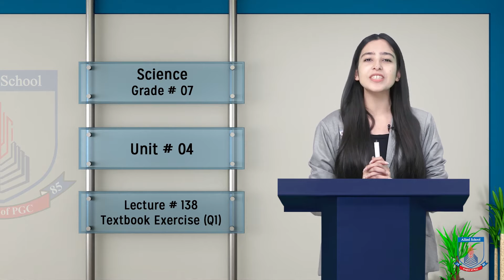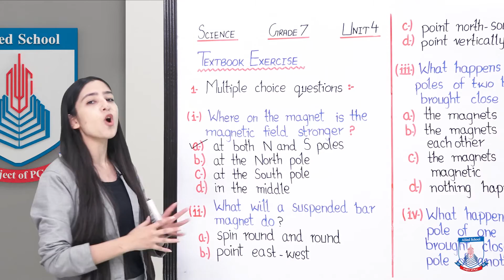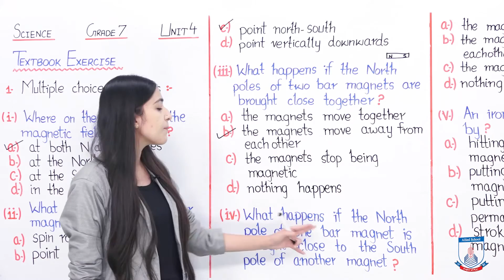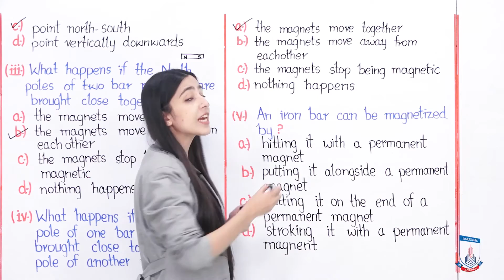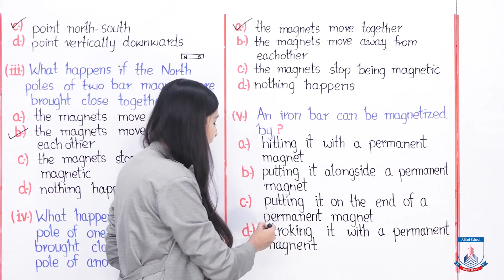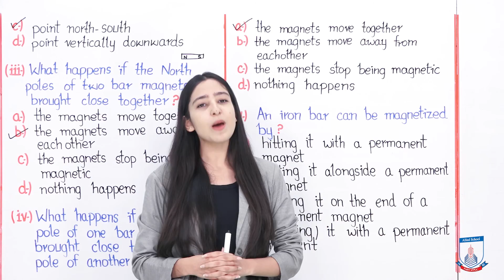Class 7 - Science - Chapter 4 - Lecture 138 Textbook Exercise (Q 1) - Allied Schools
This lecture will help you solve the first question from your textbook exercise of unit 4.